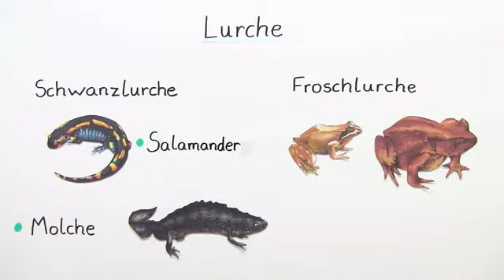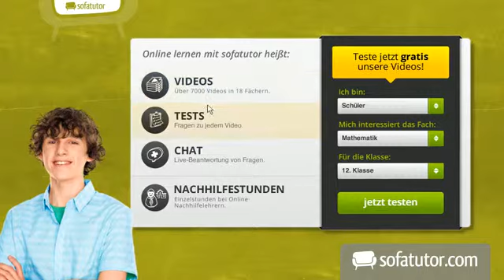Der Bau der Lurche und ihre Larven | Biologie | Tiere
Hallo und herzlich willkommen zu diesem Video. Heute geht es um den Bau der Lurche und ihre Larven. Ich erkläre dir die Gemeinsamkeiten und Unterschiede der verschiedenen Lurchenarten.

Dieses Video zum Thema Wirbeltiere und Säugetiere gehört zu: Biologie | Tiere | Wirbeltiere und Säugetiere